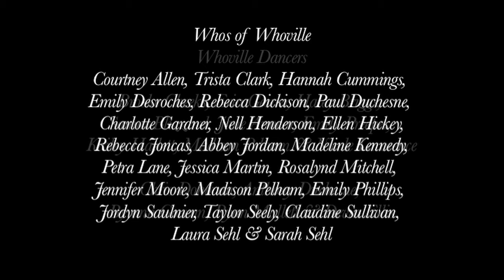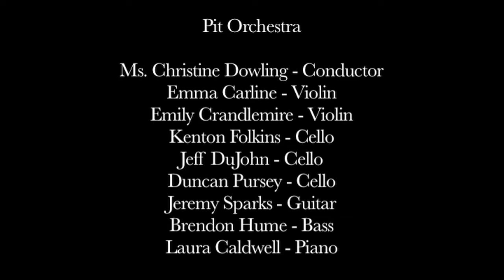HHS Theatre Company - How the Grinch Stole Christmas - Part 1/3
On December 15, 16 and 17, 2010, HHS put on 'How the Grinch Stole Christmas' at the HHS Theatre.

This was followed by a Christmas Variety Show, to fulfill the agreement of the play being a non-profitable production.